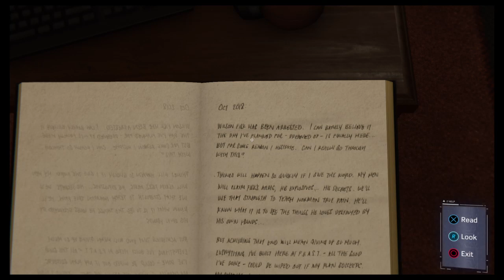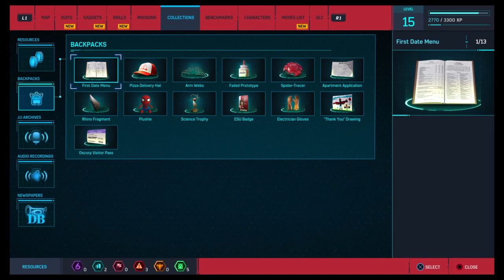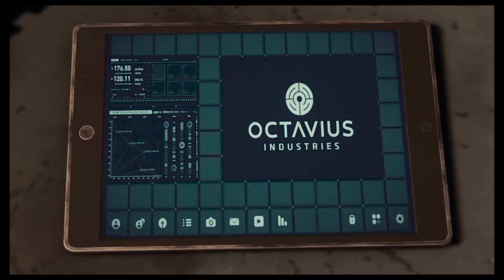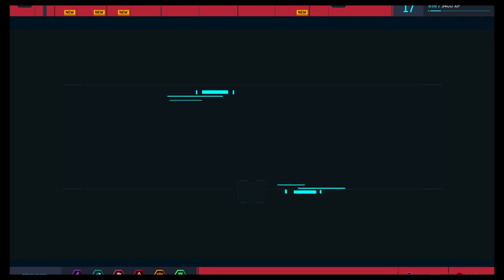Spiderman episode 5